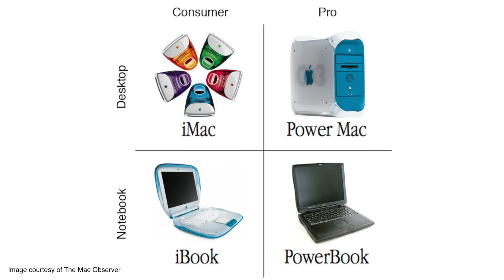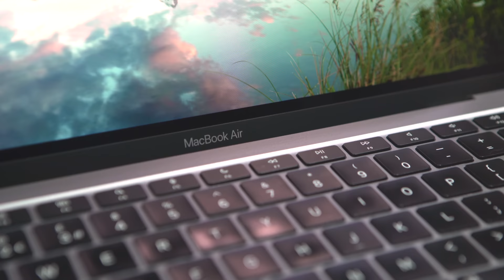Why you shouldn't buy an M1 MacBook Air | Mark Ellis Reviews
Are you thinking about buying an M1 MacBook Air? Hold your horses! I’ve got some updated buying guidance for this brilliant MacBook.

CHAPTERS
00:00 - Intro
00:45 - Apple makes my life difficult
01:30 - The rumours
03:39 - 2 problems
05:37 - Waiting for WWDC
09:14 - The MacBook Pro

🎬 Video editing basics in Final Cut Pro X (for YouTube success!)

This video’s star dog is Bentley from Texas! Want to see your pooch featured?

JOIN THE GANG:
📧 Sign up to my newsletter and get the inside track on what's coming up on the channel